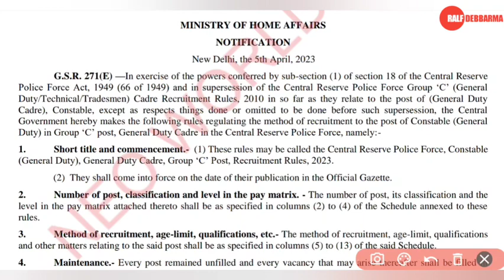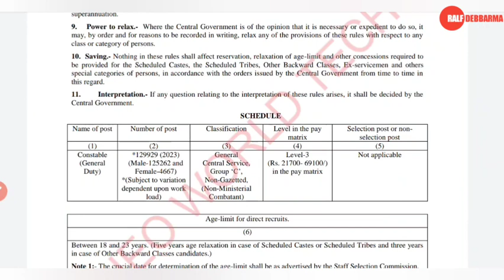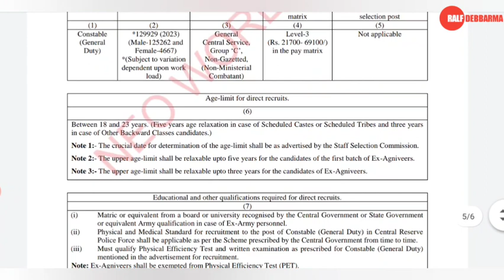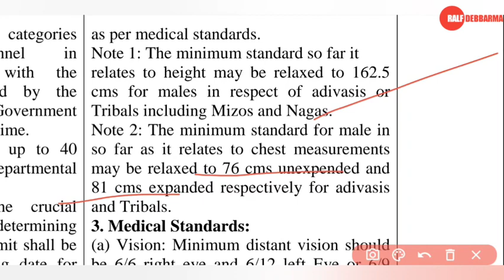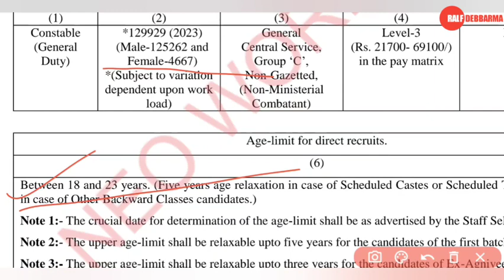crpf new vacancy 2023 | 10th pass | crpf new vacancy 2023 apply online last date